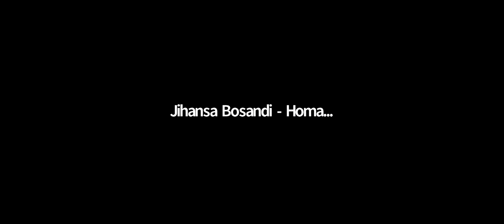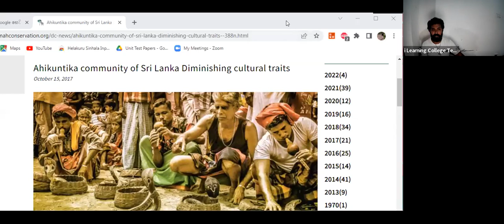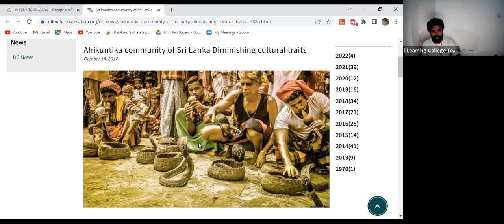7 ශ්‍රේණිය සිංහල පන්තිය ඉරිදා Apr 24, 2022